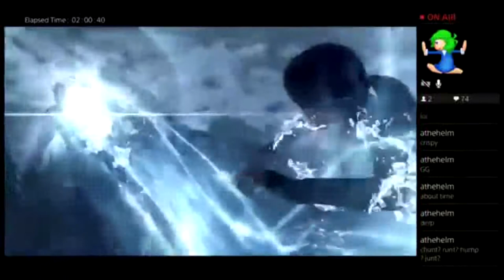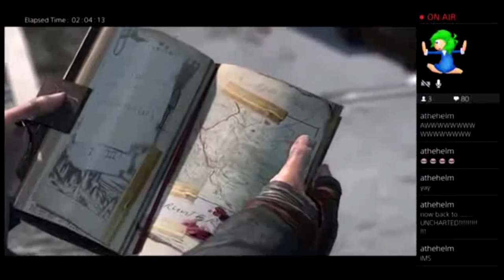Tomb Raider the End part 39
Here it is at long last the end of this game sorry I forgot I had not uploaded it until someone ask me on twitter where it was, so to celebrate the start of the school summer holidays I bring to you the end of the first game I ever finished by myself